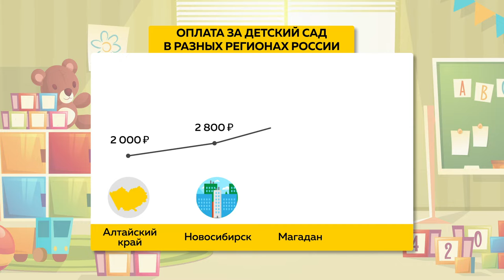Посещение детских садов в крае станет дороже из-за роста цен на продукты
Из-за роста цен на продукты станет дороже посещение детских садов в крае. Об этом нашей съёмочной группе рассказали сегодня в региональном министерстве образования. Правда, в целом по краю этот вопрос еще только на уровне обсуждений, а в Рубцовске уже сделаны первые шаги в данном направлении. Там родителям предложили пройти специальное анкетирование для того, чтобы мамы и папы сами определили новую сумму оплаты за сад. Однако, конструктивного решения пока не вышло. Наоборот - волна негодования накрыла жителей Рубцовска, и не только